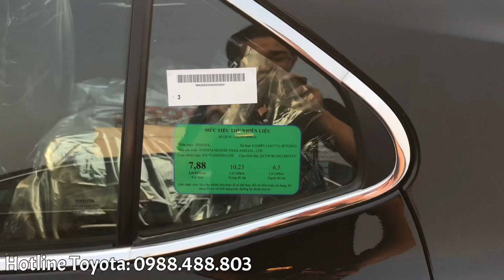Đánh giá nhanh Toyota Camry 2.0G 2019 nhập Thái. Bán đúng giá 1 tỷ 029 triệu.LH:0988.488.803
Đánh giá nhanh Toyota Camry 2.0G 2019 nhập Thái. So sánh 2.0G và 2.0E 2018.LH:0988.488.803